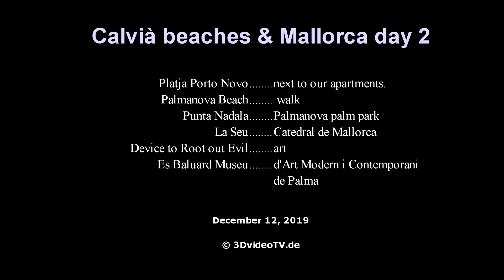Platja Porto Novo next to our apartments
Anyone interested can participate in trips. So even you can  invite us to your own country or city so we can film and see how it looks there.